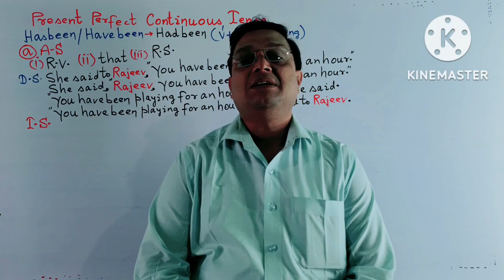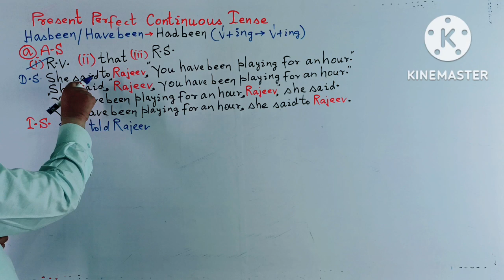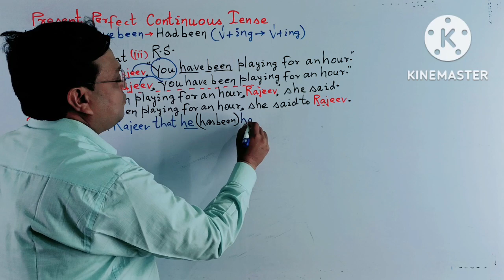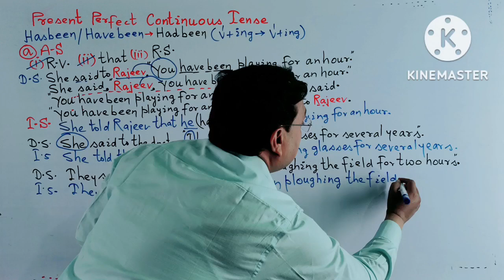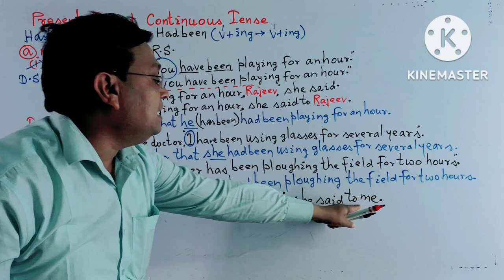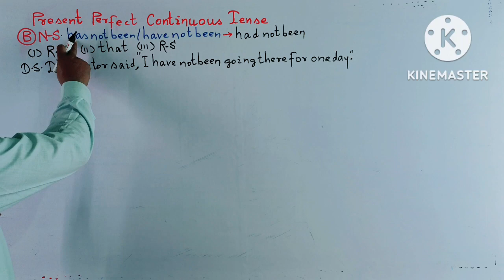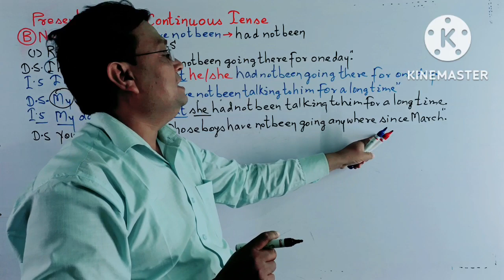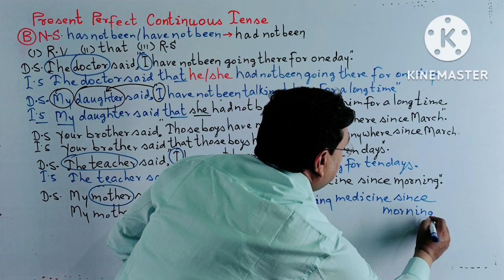Narration of Present Perfect Continuous Tense Affirmative & Negative sentences by#ziaqamarsir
My lovely students 💕
In this video you can learn how to change Affirmative & Negative sentences from Direct speech into Indirect speech /In next video you will learn about Interrogative/Interrogative and Negative sentences ||